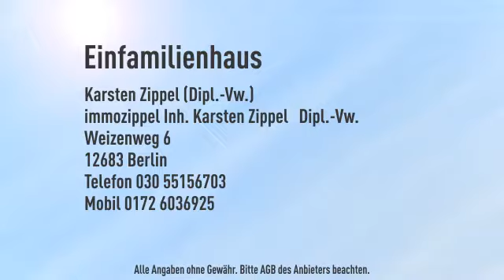Moderner Bungalow nahe S-Bhf. Birkenstein: Bj.2015, 4 Zi., EBK, Bad, Solar auf 520 m² Grundstü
Objektnr.: BG721
Informationen zum Energieausweis:
Energieausweistyp: Bedarfsausweis
Endenergiebedarf: 70.0kWh/(m²*a)
Heizungstyp: Fussbodenheizung
wesentliche Energieträger: Gas,Solarheizung